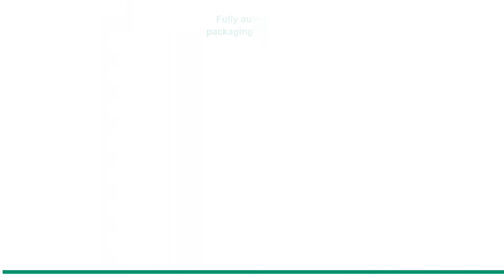Automatic Horizontal Plastic Packet Medical Supplies Packaging Machine